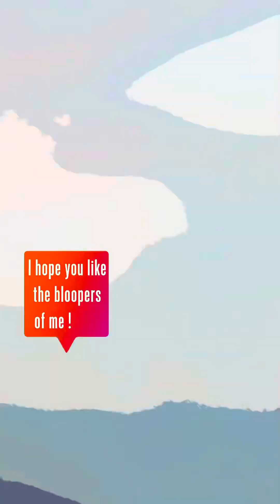Bloopers of me playing piano trying to play Godzilla I’m dying not literally OK OK!￼